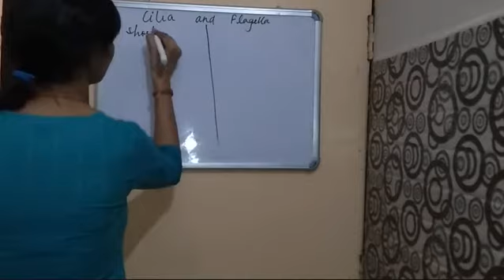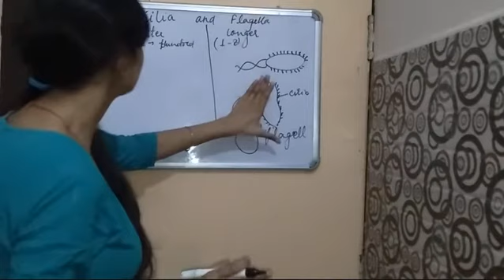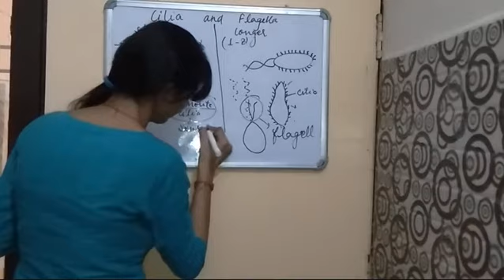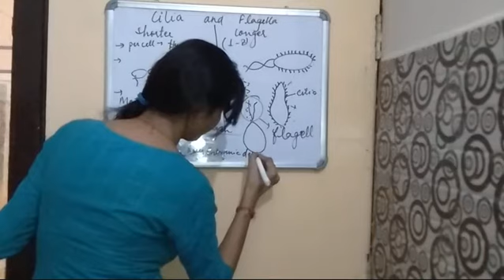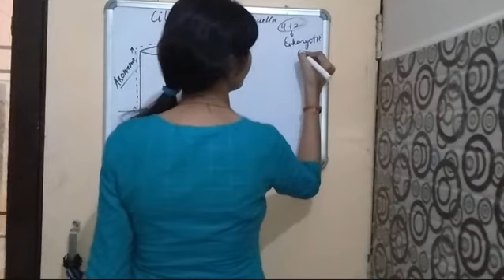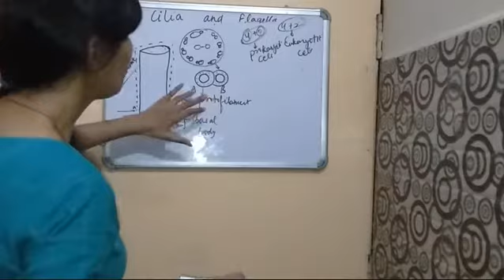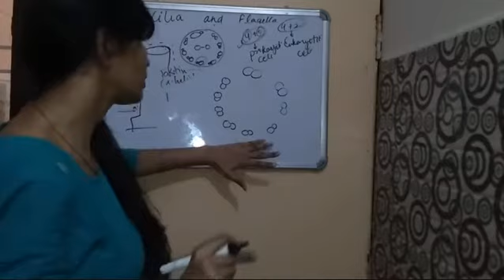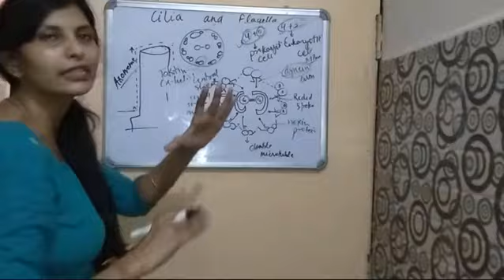CELL- CILIA AND FLAGELLA